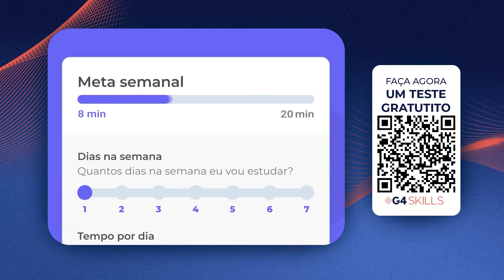COMO WENDEL BEZERRA EMPREENDEU E REVOLUCIONOU NA DUBLAGEM BRASILEIRA? | EXTREMOS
No episódio mais recente do Podcast Extremos, Bruno Nardon e Alfredo Soares recebem um convidado que é uma verdadeira lenda no universo da dublagem e do entretenimento: Wendel Bezerra, conhecido por dar vida a personagens icônicos como Goku e Bob Esponja.

Em uma conversa descontraída e repleta de insights, Wendel compartilha suas experiências mais marcantes e revela os bastidores da indústria da dublagem no Brasil.

Desde seus primeiros passos na carreira até os desafios enfrentados como empresário, Wendel oferece uma visão única sobre a evolução do mercado e as habilidades necessárias para se destacar como dublador.

Com perguntas diretas e divertidas, os ouvintes são levados a mergulhar na trajetória de Wendel, descobrindo suas preferências entre os personagens que interpretou e os desafios enfrentados ao dar voz a diferentes culturas e estilos de conteúdo.

Além disso, Wendel compartilha insights sobre empreendedorismo na indústria da dublagem, compartilha detalhes da venda do seu estúdio, Unidub Brasil, e revela os desafios de assumir o papel de Country Manager.

Com sua autenticidade e paixão pela dublagem, Wendel Bezerra oferece uma verdadeira aula sobre coragem, talento e perseverança, deixando uma mensagem inspiradora para todos os ouvintes.

🚀Ao longo do episódio, Wendel Bezerra também fala sobre:

Bastidores da vida de um dublador
O M&A da Unidub Brasil com a Iyuno
Como a AI vai impactar o mercado de dublagem?
Como o G4 Educação contribuiu para a carreira do Wendel?

🧠 Tenha acesso a 7 dias de trial gratuito do G4 Skills, a plataforma inteligente de desenvolvimento do seu time

🎙️ Quem ouviu esse episódio, também gostou de:
Como o G4 Educação impactou a carreira do Wendel?

O Extremos Podcast é um podcast produzido pelo G4 Educação onde Alfredo Soares e Bruno Nardon conversam com pessoas influentes sobre momentos extremos em suas jornadas, dos melhores aos piores.